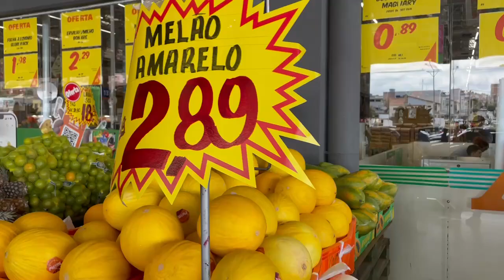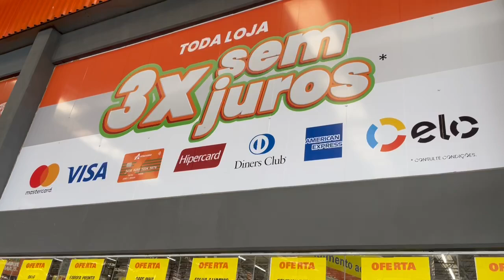Manhã Cidade 04.10.2024 – Ofertas Atacadão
O repórter Patriota Júnior traz as principais ofertas do mercado Atacadão do bairro Petrópolis. Confira.